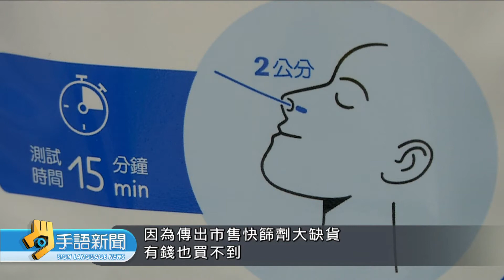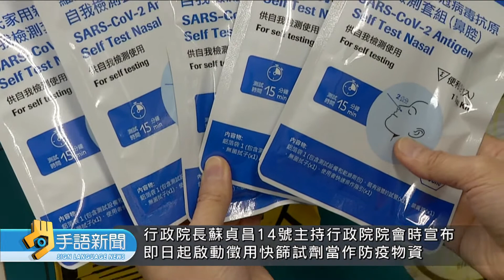本土確診屢創新高 民眾搶購快篩試劑 | 20220415公視手語新聞